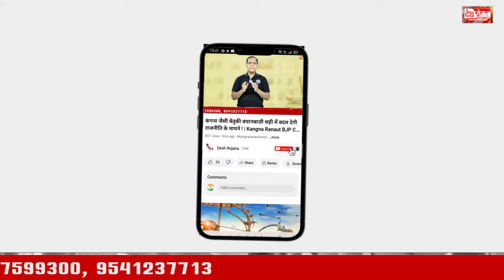पूर्व विधायक Karan Dalal ने, बीजेपी पर किया हमला | Gadpuri Toll Plaza Tex